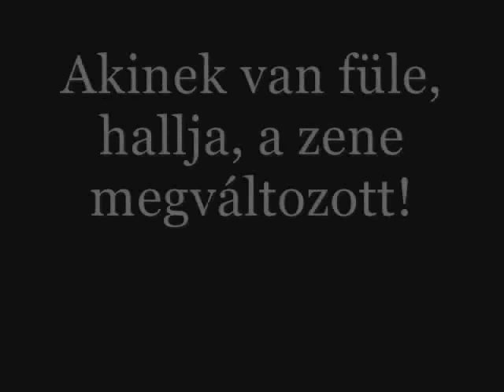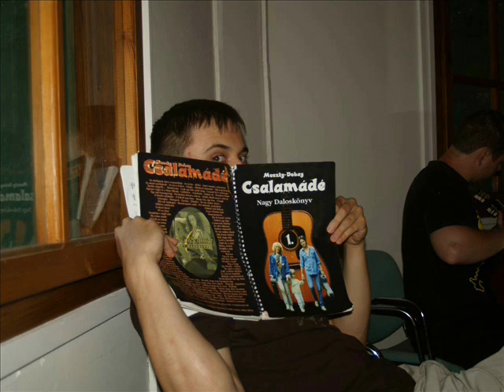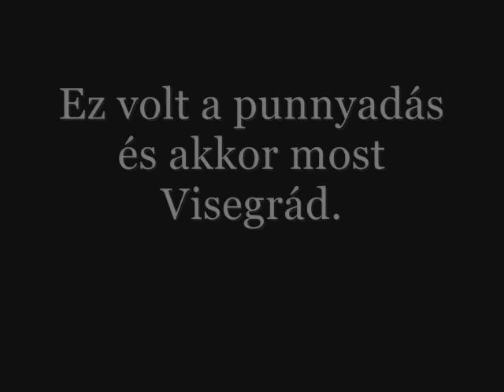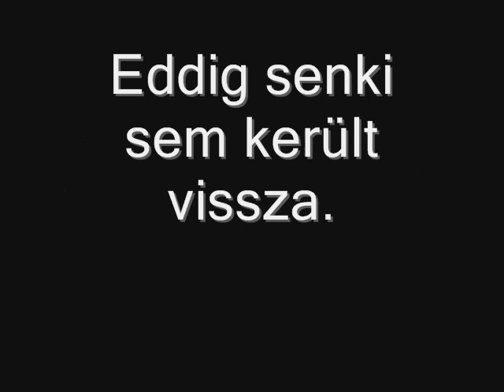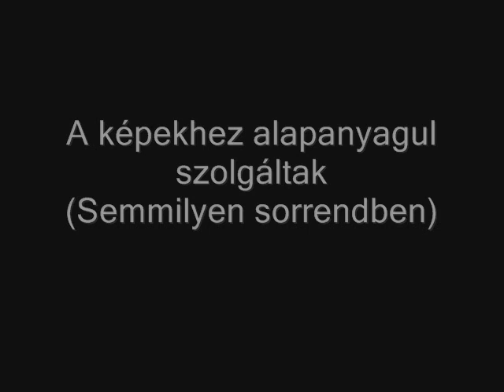Dolák-Saly Róbert FK Tábor 2009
2009-ben is megrendezésre került a DSR FK Tábor. Ebből láthatő eme ízelítő videó.
2010-ben VISSZATÉRÜNK!!!